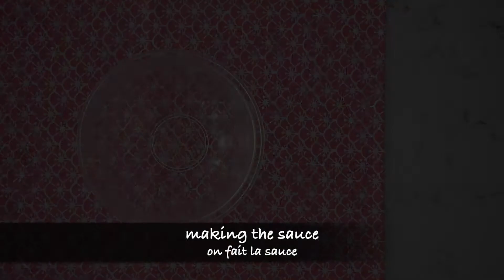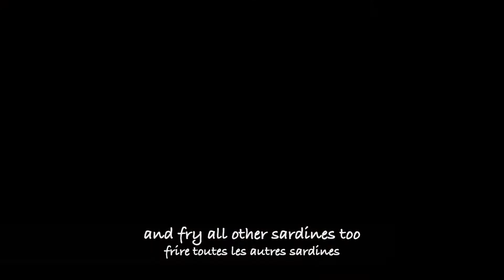Iwashi Sardine Kabayaki | Fish Recipe | wa's Kitchen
We have to eat fish too. This recipe will be enjoyed by everybody, including your younger ones!

Ingredients (for 4 people) :
- 15 sardines (approx) cut in filets
- a dash of salt (argh i wrote "pepper" in the subtitles sorry! 🙇)
- some flour
For the sauce :
- 2 tbsp sugar
- 2 tbsp soy sauce
- 2 tbsp mirin
- 3 tbsp cooking sake or white wine
Garnish :
- Green long onion
- grated sesame (irigoma)